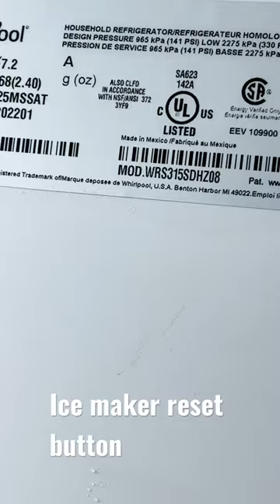Refrigerator whirlpool icemaker reset button